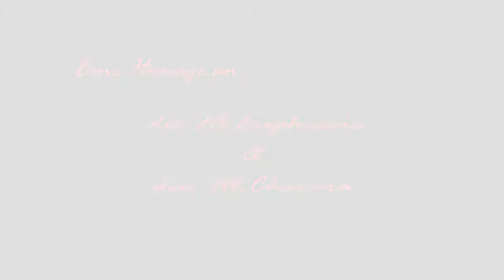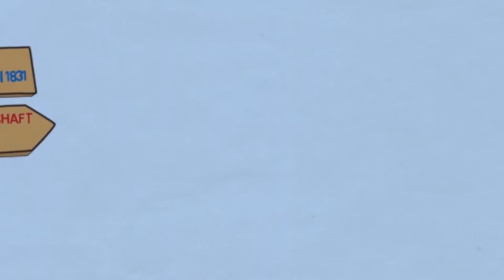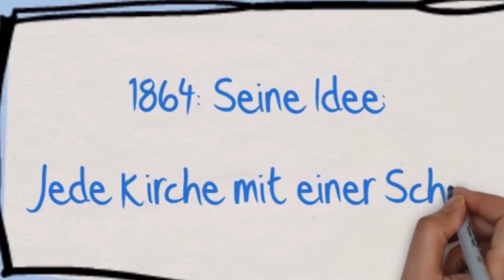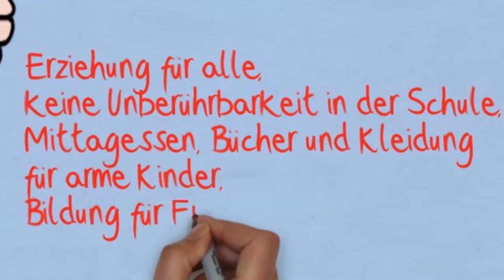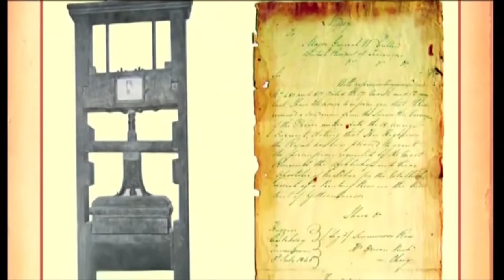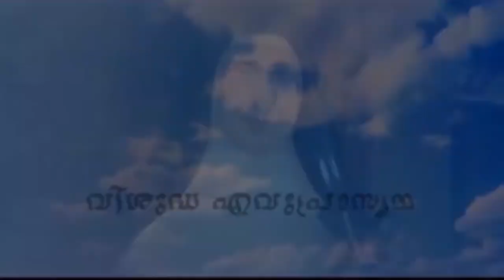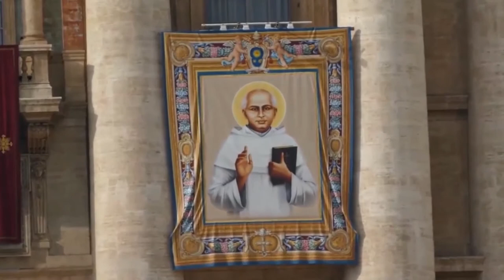St.Chavara and St. Euphrasia Doku by Keralahaus, Düsseldorf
A dokumentation about St. Chavara and St. Euphrasia in German